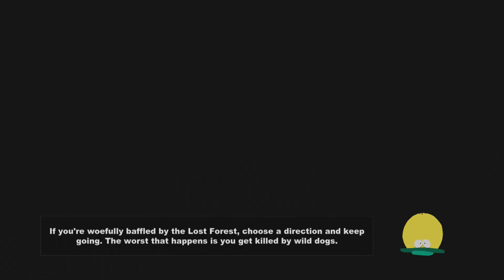South Park: The Stick Of Truth Part 22 Restoring The Balance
Achievements:
New Kid On The Block 15
Join the KKK.  (12)
 First Day in South Park 15
Spend one day in South Park.  (4)
 Gingivitis 15
Let Gingers bite you 3 times without blocking.  (1)
 Day Walker 15
Defeat the Boss Hall Monitor while wearing freckles.  (1)
 Made This for You 15
Fling a turd that you created at an enemy in combat.  (1)
 Are We Cool? 15
Find Jesus while playing as a Jew.  (1)
 Parkeologist 15
Open all garages in South Park.
 For the Hoarder 15
Sell nothing the entire game.  (6)
 Truth to Power 15
Fart on the Mayor, Father Maxi, Principal Vic, & Prime Minister.
 Irritable Bowels 15
Shit your pants during a boss battle.  (7)
 Dog Whistle 15
Fart on a canine enemy while in Gnome form.
 Dragon Wrath 15
Hit 3 enemies with a single fart outside of combat.
 Just Saying Hi 15
Fart on each available buddy in the game.
 Re-Buttal 15
Interrupt 5 channel attacks with a fart.
 Heisenberg 15
Defeat the Meth Tweekers while wearing the Evil Cartman goatee and the bald cap.  (12)
 Shutout 15
Successfully block every enemy attack in a single, non-tutorial battle.
 Stay Down 15
Fart on 10 enemies in the world when they're knocked out.  (1)
 Avenger 15
Defeat at least 3 enemies in one battle while your buddy is unconscious.
 No Child Left Behind 15
Complete the game without ever ending a combat with a buddy knocked out.  (4)
 Poco Chinpoko 15
Collect 5 Chinpokomon.
 Chinpoko loco 30
Collect 15 Chinpokomon.
 Chinpokolypse 75
Collect all the Chinpokomon.  (2)
 Daddy Issues 15
Befriend your Dad.  (6)
 More Popular Than Jesus 30
Befriend Half of South Park.  (1)
 Junk Peddler 15
Sell 300 junk items.
 Ass of Fire 15
Kill 20 enemies with Cartman's ass.  (2)
 Canadian Handshake 15
Fart on people 100 times  (3)
 Animal Cruelty 15
Fart on animals 25 times.  (1)
 Pulling Mud 15
Shit Your Pants in battle three times.  (2)
 Shopaholic 15
Complete half of the available costume sets.
 Clothes Whore 75
Complete all available Costume Sets.  (2)
 Friends in Strange Places 15
Befriend Crab People and Underpants Gnomes.  (1)
 Weapon Proficiency 15
Score 100 perfect attacks.
 Skilled Defender 15
Block 100 attacks.
 You bastards! 15
Have Kenny Die 10 times in battle over the course of the game.  (2)
 Mastery 15
Unlock all the upgrades for one of the New Kid's abilities.
 Make it Rain! 15
Spend $500.
 Full Arsenal 15
Collect all the weapons and costumes available in the game.  (1)

Secret Achievements

 KKK Hero 30
You defeated the High Jew Elf Kyle in battle.
 Elven Hero 30
You defeated the Grand Wizard Cartman in battle.
 Nonconformist 15
You befriended the Goths, like everyone else playing this game.
 Inside Joke 15
While inside Mr. Slave, you summoned Mr. Slave.  (1)
 Face Hoff 15
You defeated Princess Kenny while looking like David Hasselhoff.
 Acceptance 15
You accepted your fate and chose the name Douchebag yourself.
 Two Girls, One Stick 15
You defeated Princess Kenny in your girl makeover disguise.
 Outpatient 15
You defeated Princess Kenny while living with Dire AIDS.
 Perverted 15
You watched your parents have sex for 60 seconds.  (1)
 Stick Savior 25
You defeated Princess Kenny and recovered the Stick of Truth.
 Too Far 15
You farted on the corpse of an aborted Nazi Zombie fetus.